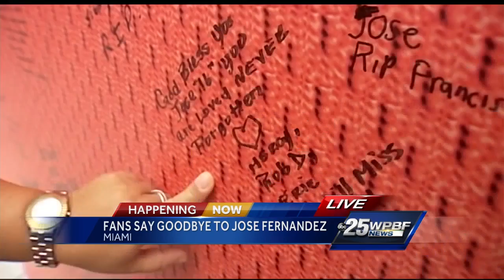Fans say goodbye to Jose Fernandez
Fans are saying goodbye to Miami Marlins pitcher Jose Fernandez. Felicia Rodriguez traveled to Miami to cover the story.